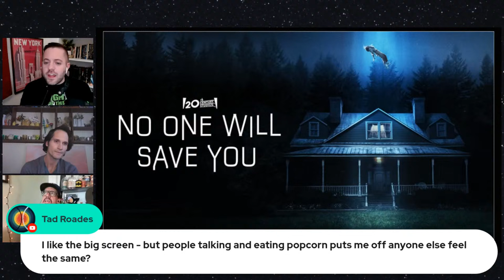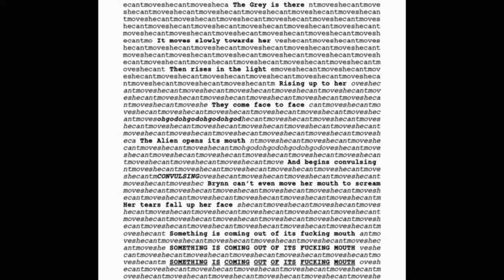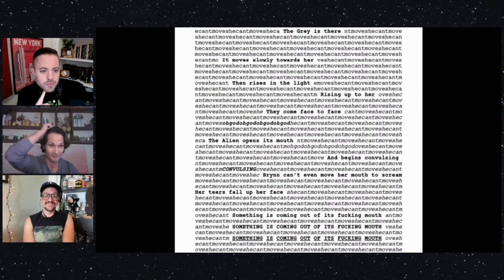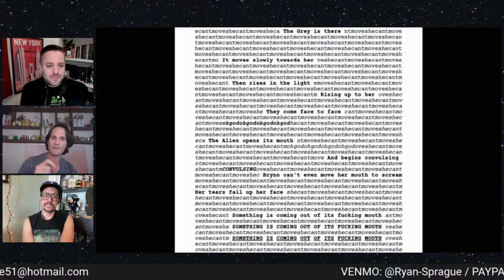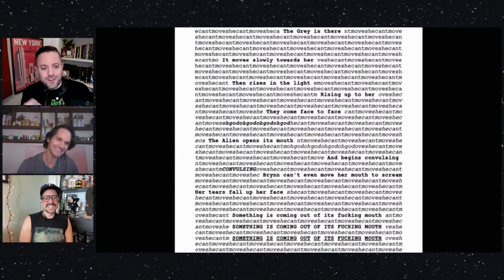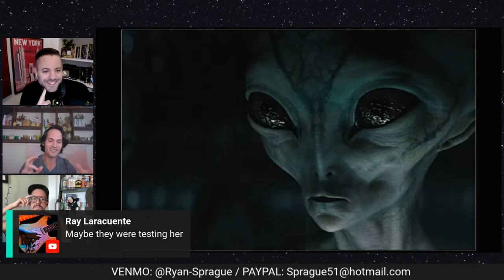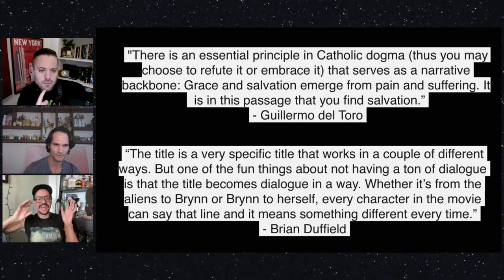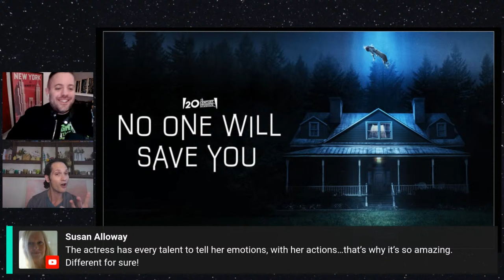No One Will Save You | Movie Review (w/ Andrew Sanford & Nick Westemeyer)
Ryan is joined by actors/filmmakers, Andrew Sanford and Nick Westemeyer, to discuss the recently released movie, No One Will Save You. Written and directed by Brian Duffield, the film introduces Brynn, a young woman who’s been alienated from her community. Lonely, she finds solace within the walls of the home where she grew up--until she's awakened one night by strange noises from unearthly intruders. What follows is a terrifying face-off between Brynn and the intruders, who threaten her future while forcing her to deal with her past.

SOMEWHERE IN THE SKIES is part of the eOne podcast network